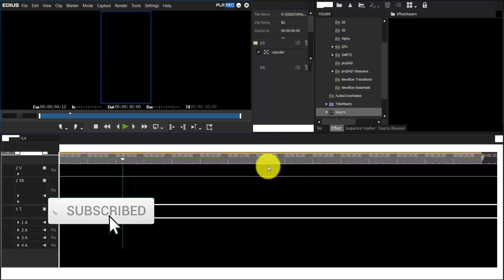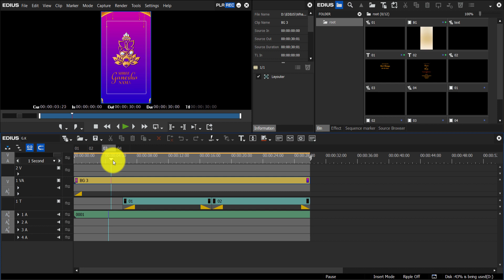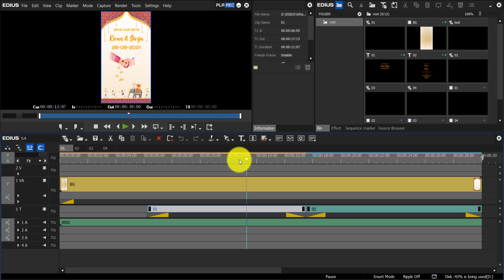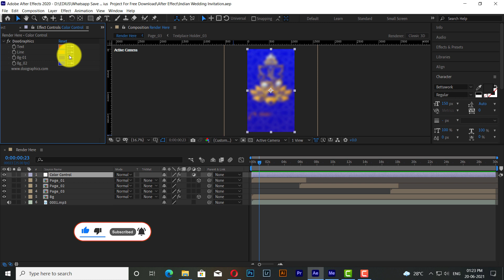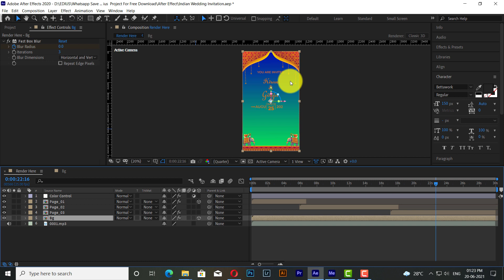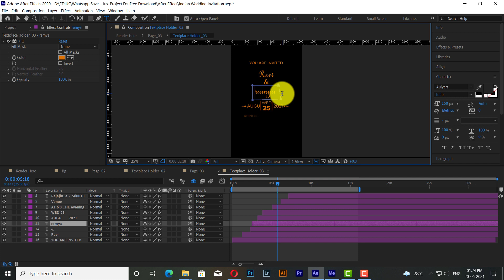WhatsApp Save The Date After Effect And Edius Project For Free Download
If you want to make these type of  Video

G.K.Digital